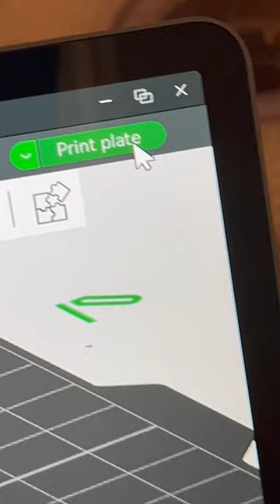I 3D PRINTED A CAPYBARA!